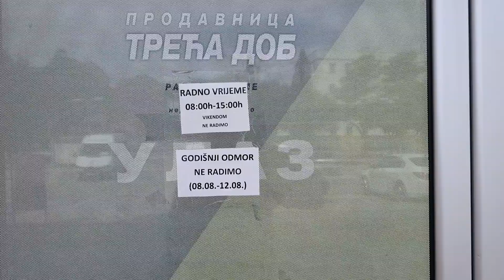Zatvorena Prodavnica penzionera u Trebinju jer su radnici na odmoru?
Iako Agrarni fond grada Trebinja ima 50 radnika, Prodavnica za penzionere "Treća dob" je zatvorena jer su radnici na godišnjem odmoru. I da prodavnica radi ne bi bilo velike koristi jer je asortiman proizvoda više nego skroman. Sa druge direktor Dutina je uspješno organizovao rad svog kafića sa svega 4 radnika a nikom nije poznato kako je on obezbjedio sredstva za "investicije"